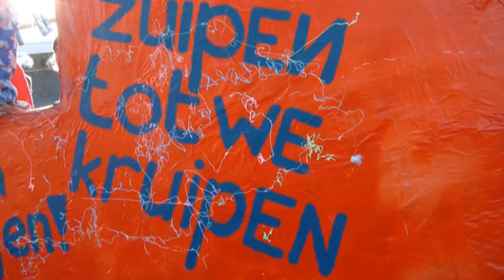Zeuvenbultenlaand 2010 Carnavalsoptocht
19 februari 2010 een met ruim 6 jaar vertraging tot stand gekomen impressie van de carnavals optocht in Zeuvenbultenlaand. Er staan nogal wat Zevenbergenaren op de foto's die het misschien leuk vinden zich terug te zien.